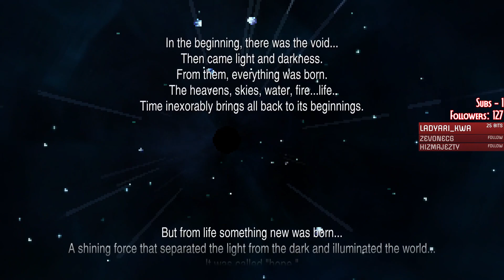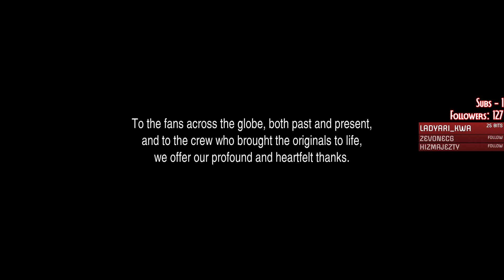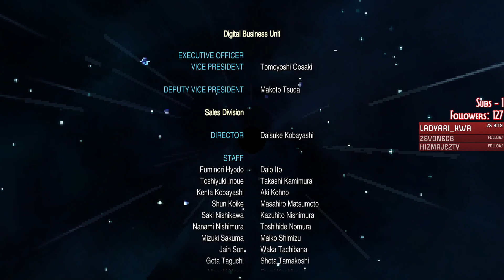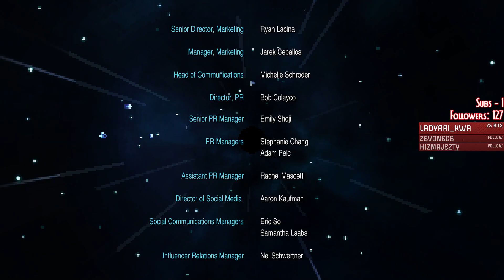Nation Abomination, Episode 8 (FF3 Pixel Remaster)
When all hope is lost, phone your good friend Leviathan. He'll know what to do!